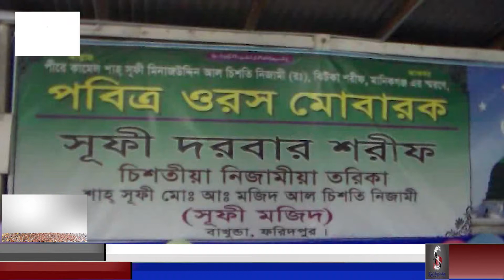ফরিদপুরে সূফী দরবার শরীফের ৩ দিন ব্যাপী ওরশ শুরু